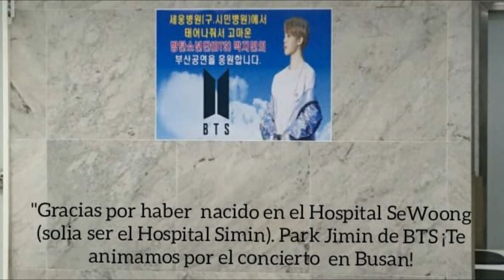Donde nació JIMIN de BTS?